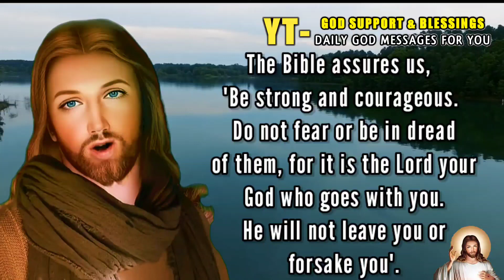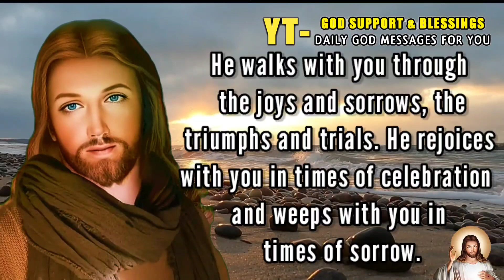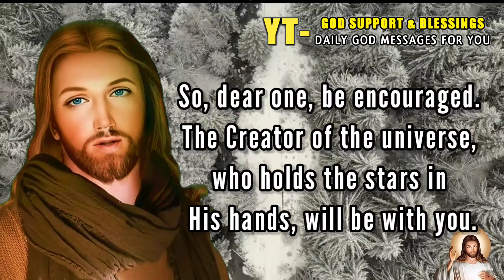✝️🌈 God Message Today 👉 I Beg You PLEASE BE CAUTIOUS 🦋 god says 🦋 God saying today | [ai New 2023]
Suggested Videos:-

God Says: THERE'S NO TIME LEFT !! DON'T SLEEP ON THIS !! God Helps

Jesus Says: Devil Wins If You Skip Me Today God Message For You Today | Jesus Affirmations

Jesus Says: Watch Now If You Love Me | God Message For You Today | Jesus Affirmations

God Says: I'M WORRIED ABOUT YOU ! God Helps

God Message Today Don't Skip, It's My Order | God message for you today | god says | God Saying You

Jesus Need You to Watch This :-

Topics covered:

This Video Includes All These Searches👇
god says
god msg
god saying today
God message
God's message
jesus says
my child
god forgive me
God Support & Blessings
god bless america
lucifer and god
lucifer god

godblesstheusa
godblesstheindia
Belief
Bible
Blessings
Christ
Christianity
ChristianLife
Crucifixion
Devotion
Divine
Divinity
Enlightenment
Faith
God
godbless
godblessamerica
godblessings
godblessyou
godfather
godforgiveme
godmessage
godmessageforme
godmessageforyou
godmessagesforme
godofwar
godsays
godsaysgo
godsaystoday
godzilla
godzillavskong
Gospel
Grace
HigherPower
HolySpirit
Hope
Inspiration
Jesus
jesuschrist
jesuschristsuperstar
jesuschristtv
jesusimage
jesusisking
jesusispoppin
jesusmessage
jesusmessageforyou
Love
Meditation
Messiah
Miracles
mychild
Prayer
prayerfortoday
prayermeeting
prayermusic
prayersforhealing
prayersongs
prayertimes
prophet
prophetic
propheticword
prophetlovy
Redemption
Religion
Resurrection
Sacred
Sacrifice
Salvation
Savior
Soul
Spirituality
Teachings
urgent
urgentcare
urgente